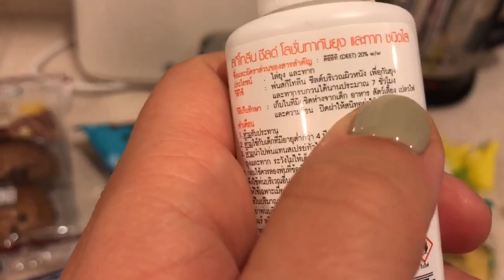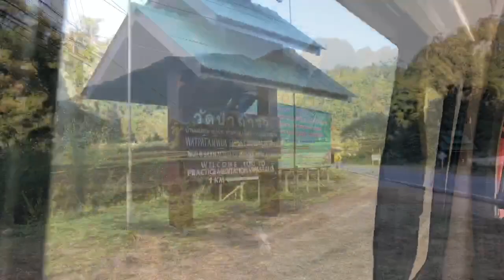THAILAND VLOG: My experience meditating at Wat Pa Tam Wua